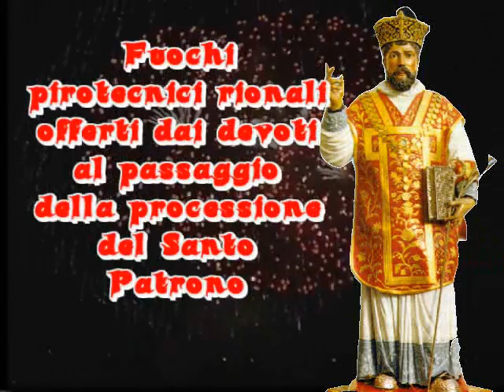Cimitile (Na) 2009 - Di Matteo